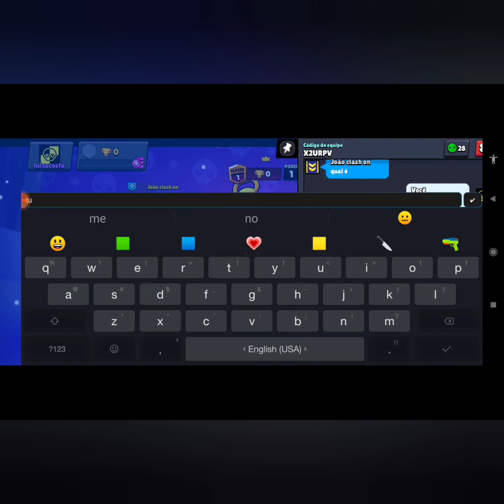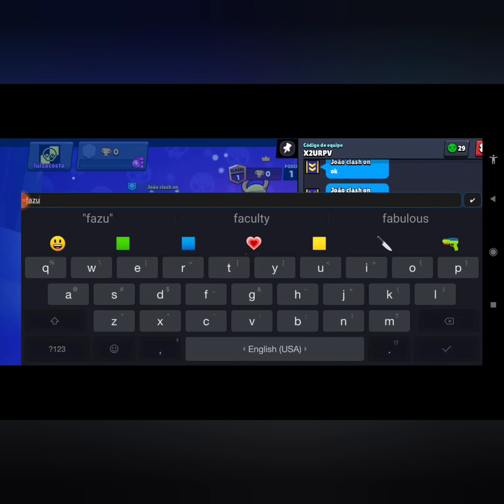21 de dezembro de 2022